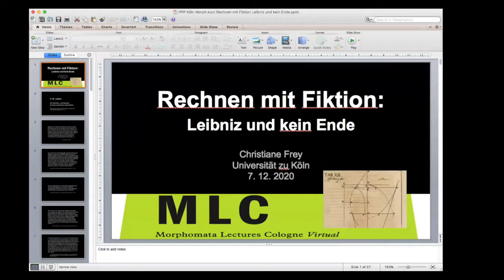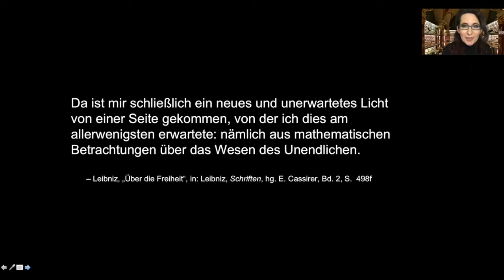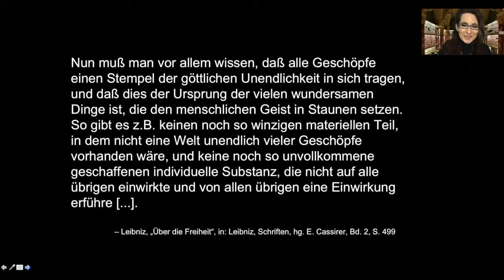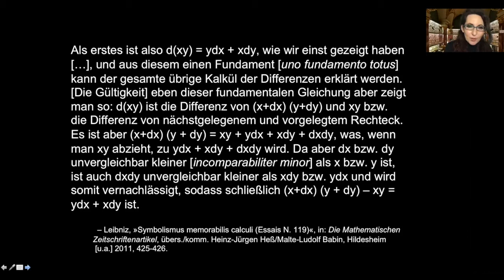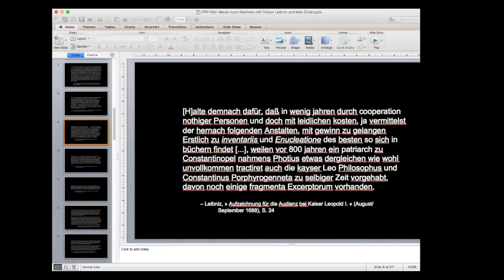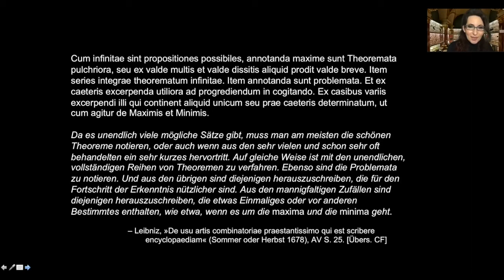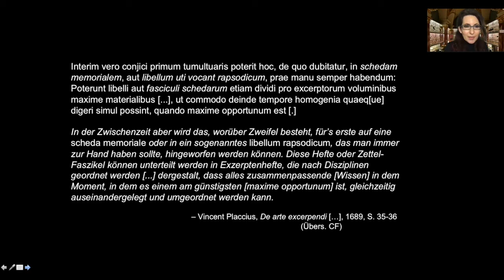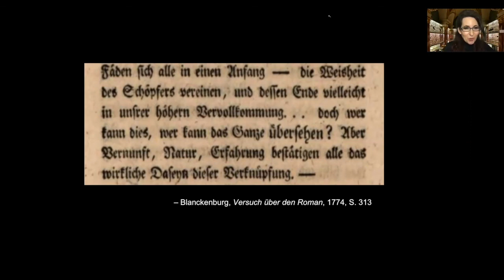Christiane Frey »Rechnen mit Fiktion: Leibniz und kein Ende«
Im Rahmen der Morphomata Lectures Cologne lädt das Internationale Kolleg Morphomata gemeinsam mit der Kölner Juniorprofessur für Komparatistik im Wintersemester 2020/21 zu einem Dialog mit Wissenschaftlerinnen und Wissenschaftlern aus den Literatur- und Geschichtswissenschaften zum Thema „Praxeologie und Vergleich“ ein. In den Lectures werden verschiedene praxeologische Ansätze aus einer komparatistischen Perspektive in den Blick genommen und gleichzeitig gefragt, inwieweit das Vergleichen selbst als eine Praxis aufgefasst werden kann.

Am 7. Dezember 2020 hielt Christiane Frey den virtuellen Vortrag »Rechnen mit Fiktion: Leibniz und kein Ende«
Aus einem „Abgrunde“ habe es ihn gezogen, erklärt Leibniz in seiner kleinen Schrift De libertate, contingentia et serie causarum, providentia von 1689, als er begonnen habe zu verstehen, dass es auch Kontingentes gebe. Nicht wenig zu dieser Einsicht beigetragen haben nicht nur die Mathematik und die Beschaffenheit der infiniti, sondern auch die fabulae, wie sie sich in “Romanen” finden: werden diese doch auch dann “an sich für möglich gehalten”, wenn sie in der existierenden “Reihe des Universums (serie Universi)” zu keiner Verwirklichung kommen. – Aus dieser bei Leibniz als epistemischem Umbruch inszenierten Zusammenführung von Dichtung und Mathematik ergeben sich nun eine Reihe folgenreicher Bezüge und neuer Praktiken. In ihrem Vortrag „Rechnen mit Fiktion: Leibniz und kein Ende“ wird Christiane Frey untersuchen, wie sich Leibniz‘ Überlegungen zum Infinitesimalen und zur Fiktion in Verfahren der Abbreviation, der Kompilation, des Exzerpierens und nicht zuletzt der geistigen Übung übersetzen.

As part of the weekly Morphomata Lectures Cologne, the Morphomata International Center for Advanced Studies together with the Cologne Junior Professorship for Comparative Literature, invites scholars from the fields of literature and history to engage in a dialogue on "Praxeology and Comparison" in the winter semester 2020/21. The lectures will look at various praxeological approaches from a comparative perspective and at the same time ask to what extent comparison itself can be understood as a practice.

On 7 December 2020 Christiane Frey gave her virtual lecture on »Rechnen mit Fiktion: Leibniz und kein Ende«
Leibniz explains that he was drawn out of an "abyss" in his little treatise De libertate, contingentia et serie causarum, providentia of 1689, when he began to understand that contingencies also exist. Not only mathematics and the nature of the infiniti contributed to this insight, but also the fabulae as found in "novels": these are "considered possible in themselves" even if they do not come to fruition in the existing "series of the universe (serie Universi)". - This combination of poetry and mathematics, which Leibniz describes as an epistemic upheaval, gives rise to a series of momentous references and new practices. In her lecture "Calculating with Fiction: Leibniz and No End", Christiane Frey will examine how Leibniz's reflections on the infinitesimal and fiction translate into procedures of abbreviation, compilation, excerpting and, not least, intellectual exercise.